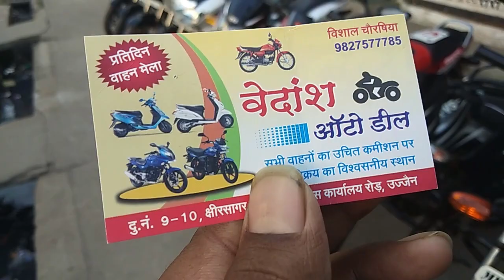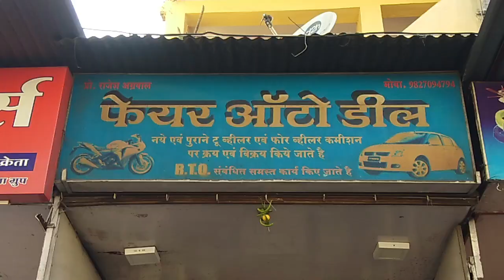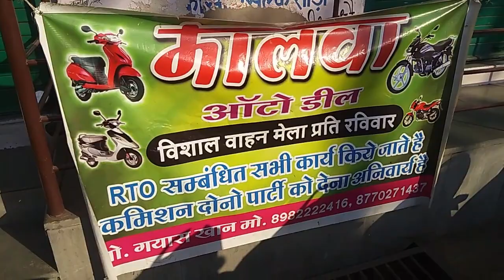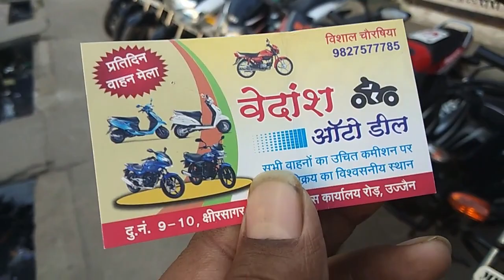Secon Hand [100 CC] Bike Market UJJAIN, MADHYA PRADESH ,part -2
om sai auto deal === 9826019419   ///  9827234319

bajar(ratlam, unhel, nagda, indore, Khachrod,badnagar,alot)
Only 100 cc second hand bike details in ujjain Second hand bike market
Ujjain nai sadak ka second hand bike market jo lgata he sunday ke din subah 10 baje se leker sham ki 6 baje tak
Apko yaha par 10000 se lekar 2-3lakh tak ki bike asanni se mil jaegi
Yaha par sabse jyda apko dekhne ko milegi
Discover ,platina,  cd 100 ,cd deluxe,  cb shine,  star city, stor sport, splendor,  passion ke sabi model,
Or b apko sabi company ki bike me sabi model mil jaenge
Second hand (100cc to 125cc)bike  market, UJJAAN, MADHYA PRADESH
Second Hand Scooty Market Ujjain Nai Sadak, Madhya Pradesh

बजार (रतलाम, अनहेल, नागदा, इंदोर, खाचरोद, बड़नगर, आलोट)

उज्जैन का सेकेंड हैंड बाइक बाजार जो लागाता है वह रविवार का दिन 10 बजाज से लेके शाम को 6 बज
याहा पर सबसे जइदा आपको देखें को मिलेगी
डिस्कवर, प्लैटिना, सीडी 100, सीडी डीलक्स, सीबी शाइन, स्टार सिटी, स्टोर स्पोर्ट, स्प्लेंडर, जुनून के सबी मॉडल,
या b apko sabi company ki bike me sabi model mil jaenge
दूसरा हाथ (100cc से 125cc) बाइक बाजार, UJJAAN, MADHYA PRADESH
उज्जैन का सेकेंड हैंड बाइक बाजार जो लागाता है वह रविवार का दिन सब 10 बजाज से लेके शाम को 6 बज गया

उज्जैन बाइक बाजार

इंदौर बाइक बाजार

उज्जैन सलीम भाई बुलेट मोडिफिकेशन दुकान

tag

bike market ujjain
\bike market
bike market mp
indore bike modified shop
ujjain bike market
indore bike parts market
apache second hand bike indore
indore bike market bullet
dewas bike market
second hand bike sagar mp
hero hf deluxe second hand bike price
second hand bike hero honda splendor
उज्जैन बाइक मार्केट
ujjain bike modified
ujjain bullet
indore scooty market
second hand activa in indore
ujjain second hand bike
madhya pradesh bike
madhya pradesh second hand bike
bhopal second hand scooty market
scooty activa 4g
scooty market mp
scooty market
second hand scooty market indore
indore bike market
super bike point indore madhya pradesh
second hand bike indore
सेकंड हैंड बाइक इंदौर में
indore second hand car market
indore market
indore chor bazaar bike
second hand bike
used bike in ujjain
used bike market
bike dealer
bike dealer ujjain
bike dealer ujjain
bike second hand
second hand bike mp
madhya pradesh market
bhopal ka market
ujjain ka market
scooty market in madhya pradesh
bike kaha se kharide
bike kahan se khariden
second hand bike kaise kharide
100 cc bike market
उज्जैन सेकंड हैंड बाइक
ktm bike ujjain